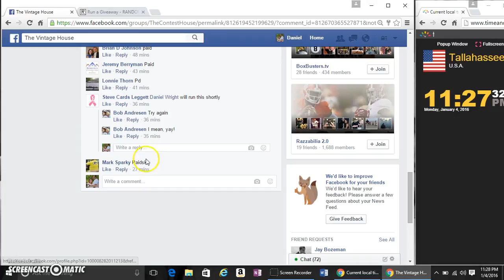HANK AND FRIENDS PSA LOT